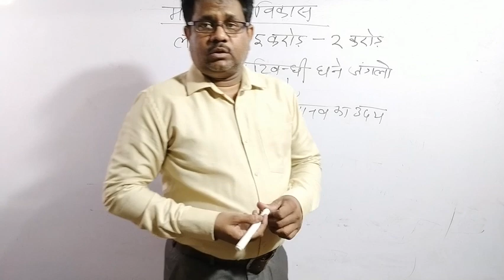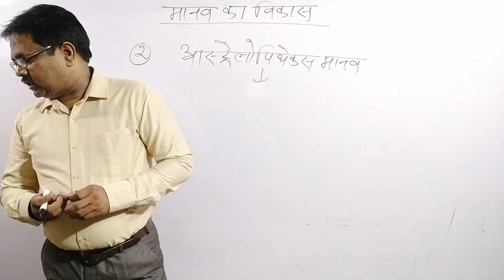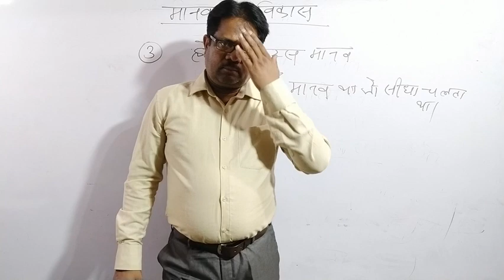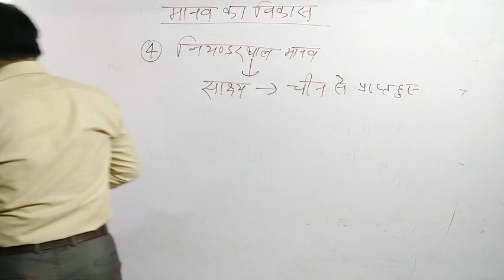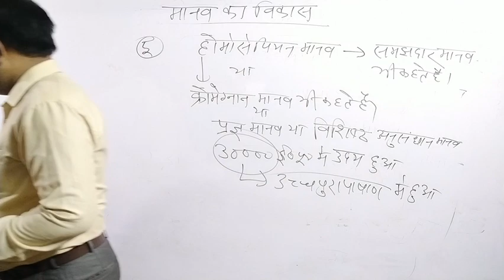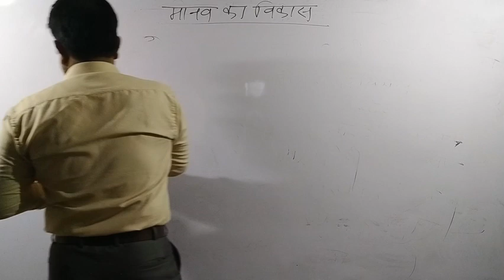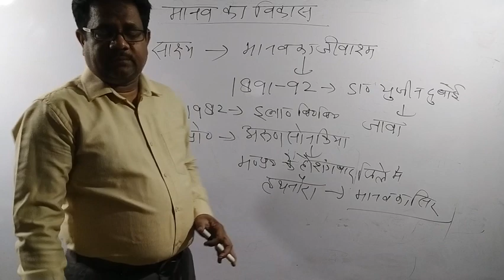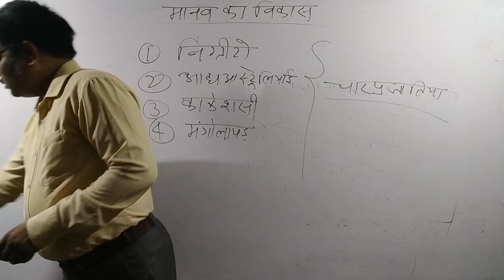HISTORY & ART (MANAV KA VIKAS-pragaitihasik kal part 1) by M.Z.KHAN